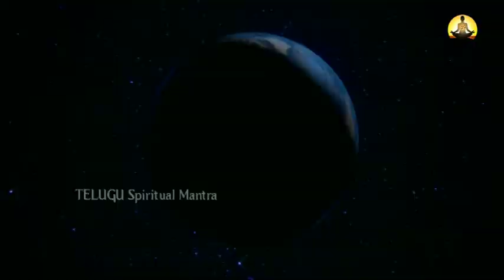చంద్రగ్రహణం ఎప్పుడు? ఎంతసేపు | Chandra Grahanam || Lunar Eclipse Moon || TSM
WATCH : చంద్రగ్రహణం ఎప్పుడు? ఎంతసేపు | Chandra Grahanam || Lunar Eclipse Moon || TSM